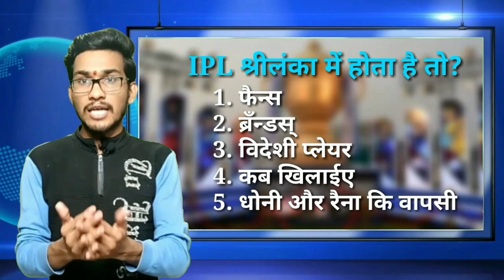What happened if IPL Playing in Sri Lanka | IPL श्रीलंका में होता है तो?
नमस्कार दोस्तों, आपका बहुत बहुत स्वागत है हमारे चैनल "Google Sports" में, मैंने यह चैनल मेरे उन सभी दोस्तों के लिए बनाया है जो स्पोर्ट्स के बारे में अपनी भाषा में जानना चाहते है, "Google Sports" चैनल में आपको रोज़ाना एक नयी वीडियो मिलेगी जहा मैं कोशिश करूँगा आपको स्पोर्ट्स के बारे में कुछ जरुरी बातें बताने की|  जय हिन्द, वन्दे मातरम, जय शिवराय।

Hello friends, Welcome to "Google Sports", I created this channel on 27th July 2017, my motive behind creating this channel is to make easy to understand, Sports videos in Hindi, and I want each and every individual whoever is interested in sports to be able to understand it in the easiest possible way. I post two videos daily, on topics that cover latest Sports concept and Sports News. ।जय हिन्द, वन्दे मातरम, जय शिवराय।